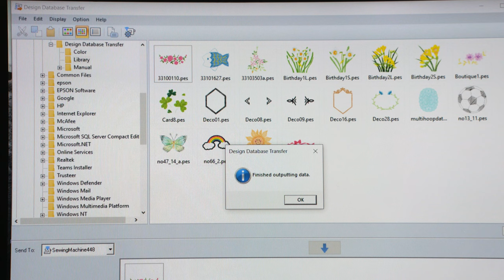Die Brother Innov-is F580 Näh-, Quilt- und Stickmaschine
Für alle entwickelt, die selbst gestalten möchten – die Innov-is F580 Kombimaschine zum Nähen, Quilten und Sticken. Sie ist einfach zu bedienen, verfügt über ein farbiges LC-Touchdisplay und bietet selbstverständlich eine Vielzahl von atemberaubenden Stickmustern sowie die Näh-Innovationen, die Sie von Brother erwarten.